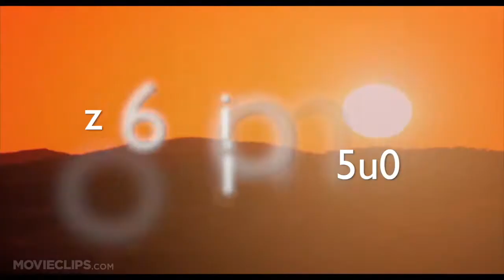2017 Feestconcert LAO met Flying Theme (E.T.)